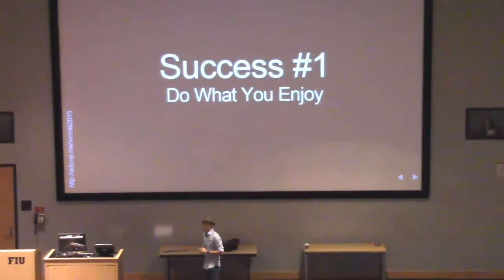Speaker Reel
Aaron is an international and keynote speaker. You can contact him for speaking engagements

His 2018 speaking topics revolve around:
* The open web and it’s importance to our future
* Internet security
* Introversion (Successfully working with introverts, succeeding as an introvert, etc)
* Building and leveraging your reputation